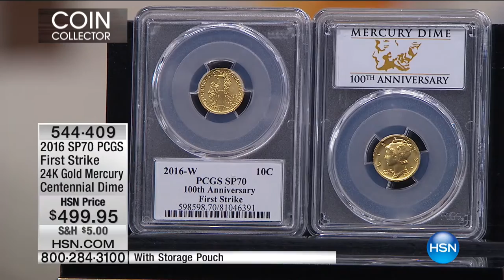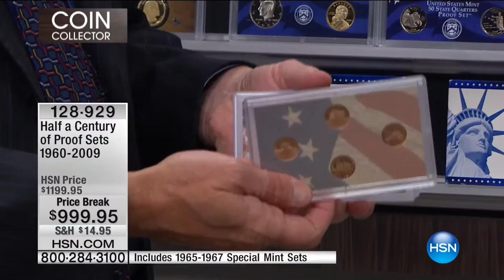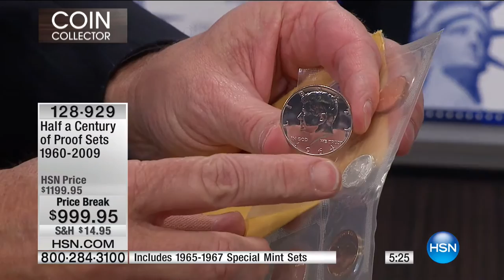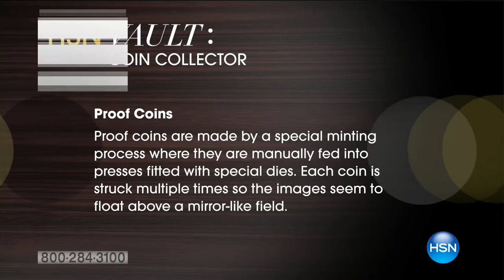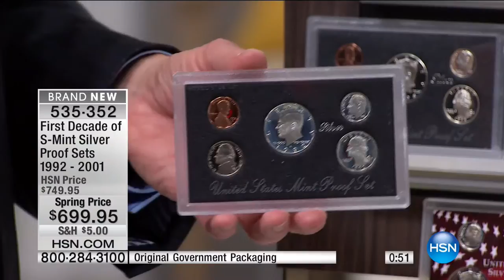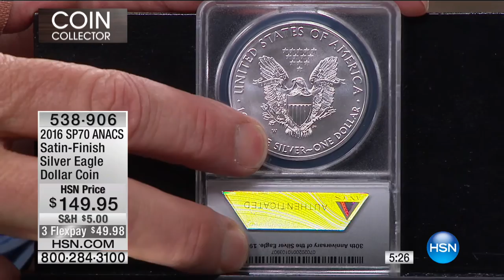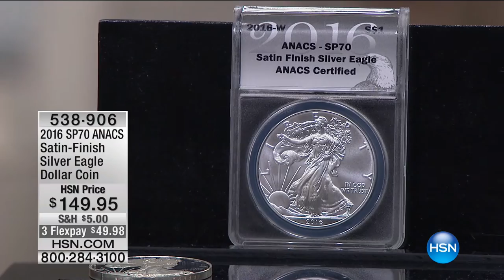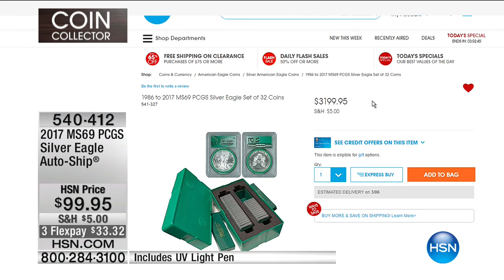HSN | Coin Collector 02.18.2017 - 08 PM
Limited edition, graded coins